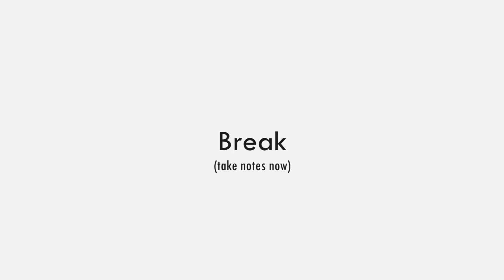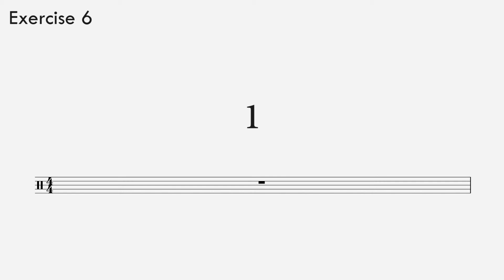Rhythm Ear-Training Exercise 6 / Beginner (Quarter Notes)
For free!

Much fun!